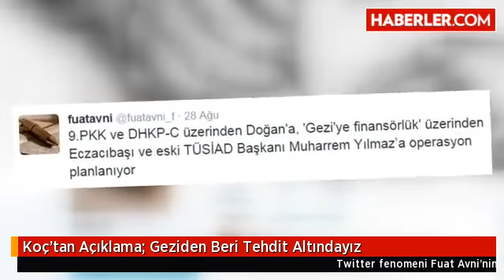Koç'tan Açıklama Geziden Beri Tehdit Altındayız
Twitter fenomeni Fuat Avni'nin "bazı sermaye gruplarına operasyon" yapılacak iddialarının ardından Koç'tan açıklama geldi; "Gezi'den beri tehdit altındayız."